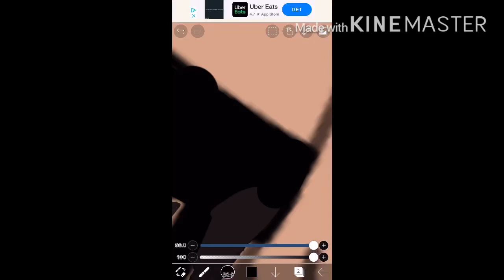Cat outfit part 2 gacha life speed paint#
I messed up a little bit